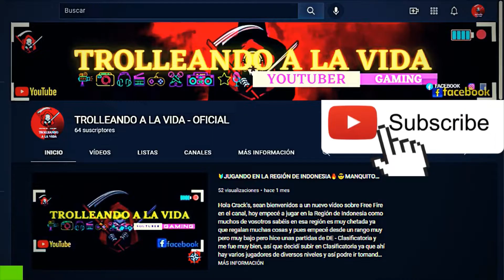🟠Pase Elite "Caballería del Papel"🔥 FATALITY - YT 😎💥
Hola Crack's, sean bienvenidos a un nuevo vídeo de Free Fire en el canal.
Pues hace poco empecé a jugar a éste popular juego de movil y la verdad me ha gustado mucho así que empezaré a subir contenido sobre es famoso videojuego.

Hoy volvió la ruleta de la impresionante MP40 - COBRA DEPREDADORA a la región de Sudamérica y pues la pude conseguir con tan solo 100 Diamantes.

💱CADA DONACIÓN BRINDADA ARYUDARÁ A MEJORAR LA CALIDAD DE LOS VÍDEOS✨